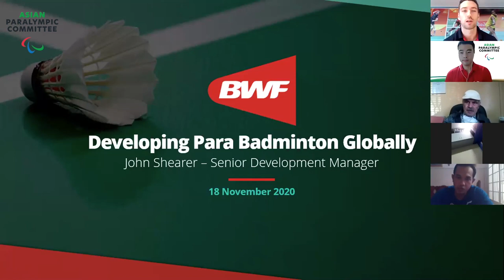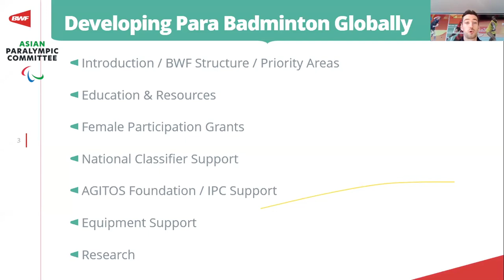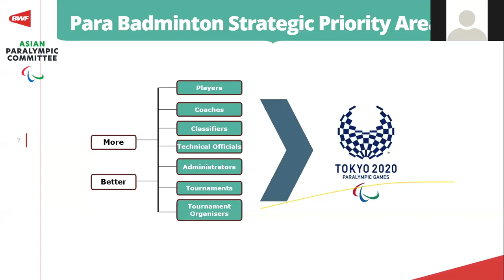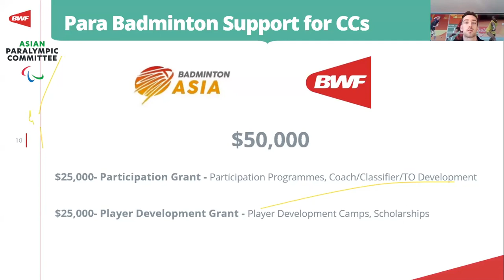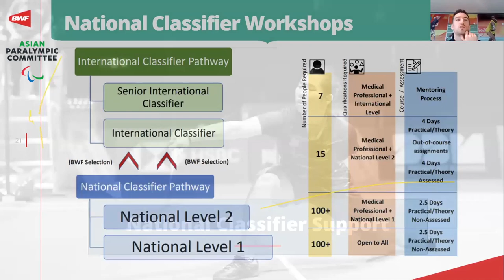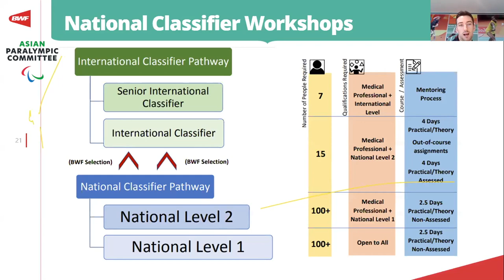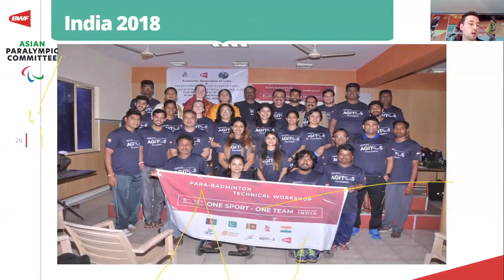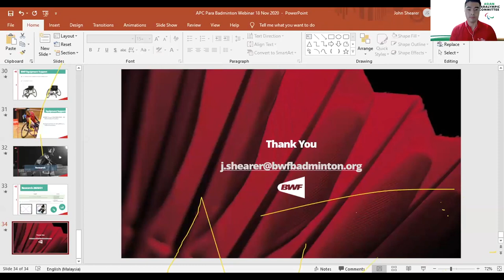APC Webinar 13 - Para Badminton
Para Badminton Overview and National Development, presented by Badminton World Federation